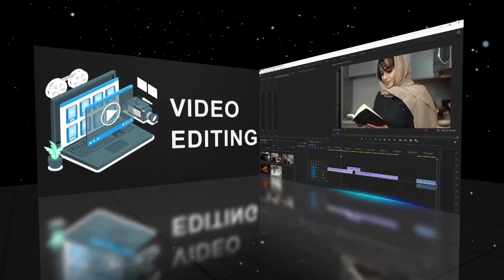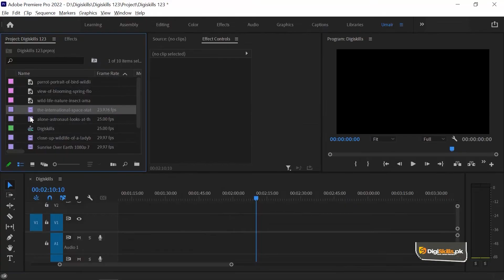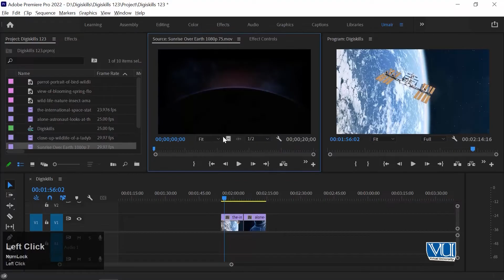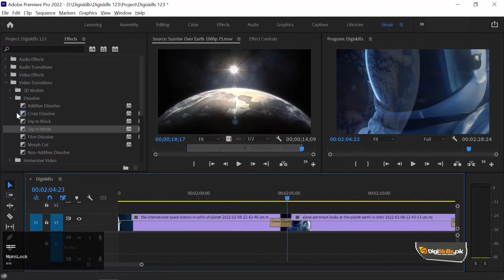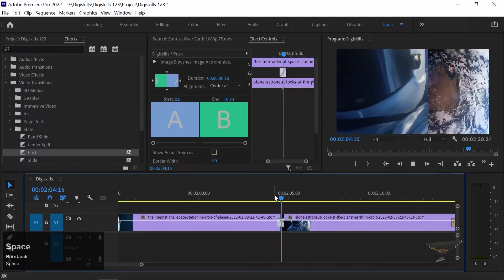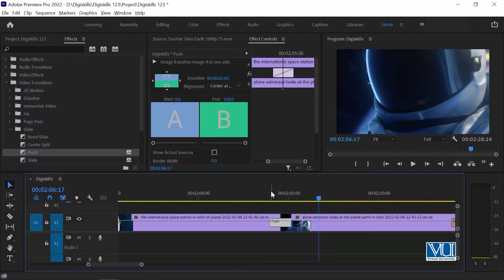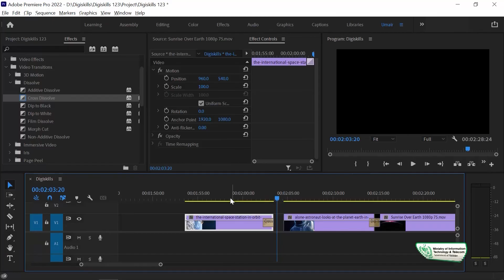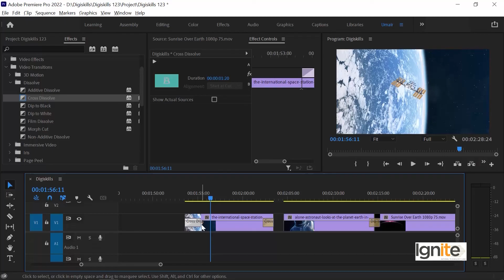VDE101_Topic026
Video Transitions in Premiere Pro